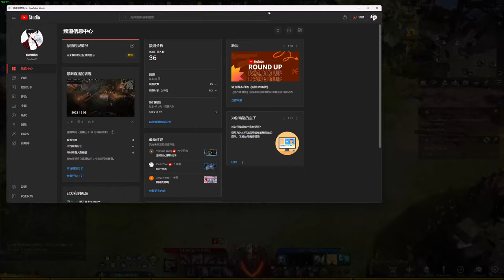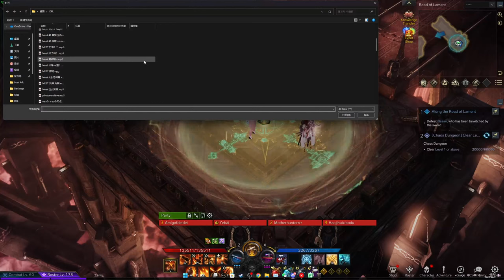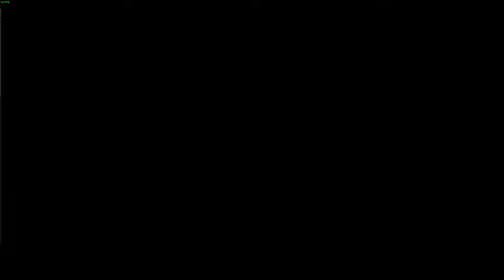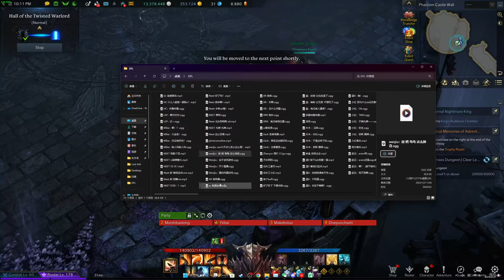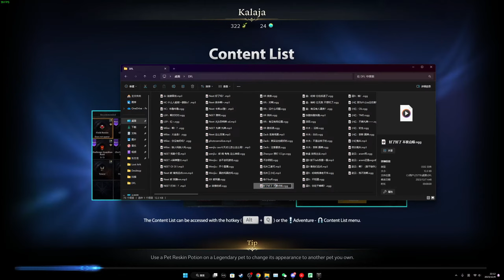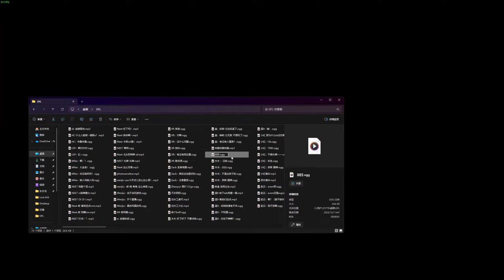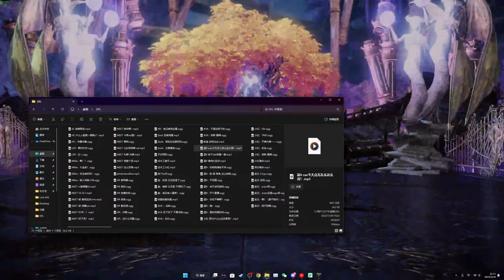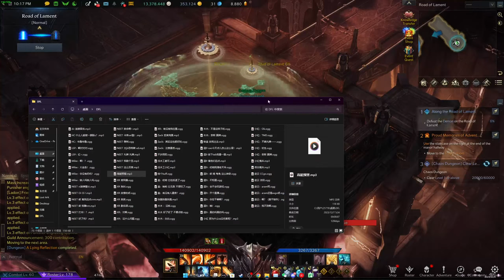2023 12 09